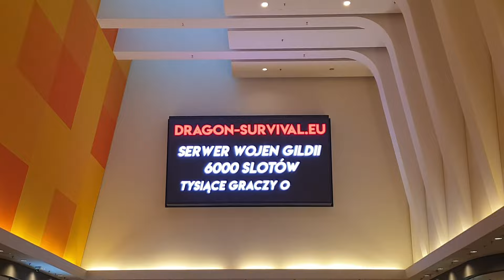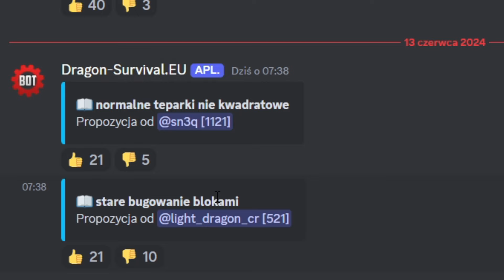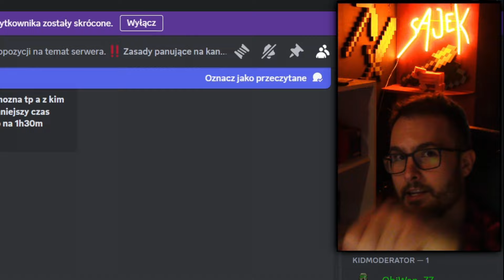ROBIMY POWRÓT STAREGO DRAGONA.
Co sądzicie o powrocie do korzeni? Czy Waszym zdaniem dobrze, że wycofujemy część rzeczy które pojawiały się względem lat by przypomnieć, jak wyglądała kiedyś rozgrywka na Dragonie? 🤔 Napiszcie w komentarzu co o tym sądzicie i do zobaczenia już wkrótce na OG EDYCJI DragonSurvival.EU w piątek o 18:00! 💪😎

Info o Dragonie: ⤵️
❤️️ IP: DragonSurvival.EU
⚙️ Klasyczna wersja 1.8